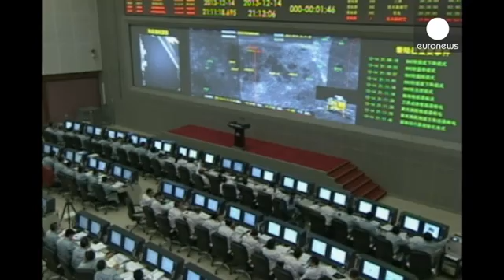Chinese spacecraft lands on the moon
China has reportedly landed an unmanned spacecraft on the moon on Saturday.

The Chang'e 3, a probe named after a lunar goddess in traditional Chinese mythology, is carrying a buggy called Yutu or Jade Rabbit. It will dig and conduct geological surveys.

The country's official news service reported that the spacecraft had touched down on the Bay of Rainbows. The area was chosen because of its large amount of sunlight, has yet to be studied and is convenient for remote communications to earth.

China has been steadily developing its space programme for commercial, military and scientific purposes.

In June three astronauts spent 15 days in orbit and docked with an experimental space lab. The country aims to build a functioning space station by 2020.